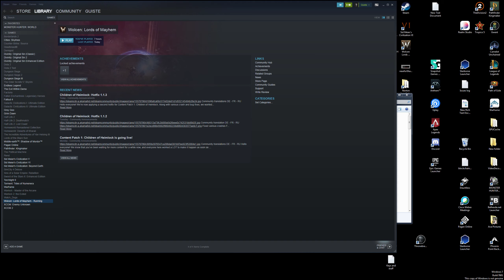Wolcen: Lords of Mayhem - Beta 1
Allow me to re-introduce Wolcen one year later, I played this when it was in alpha and found it meh but the changes which came to Beta have given me hope.